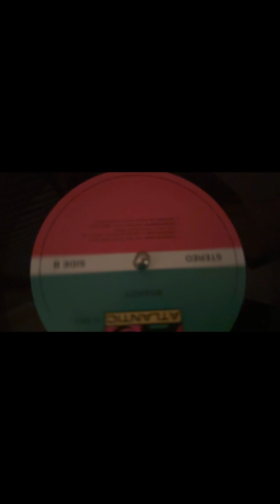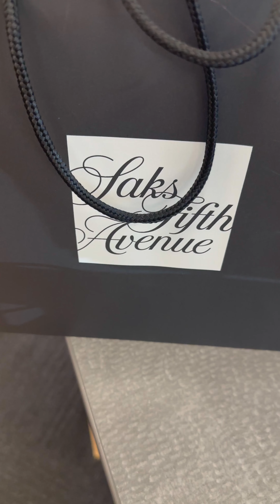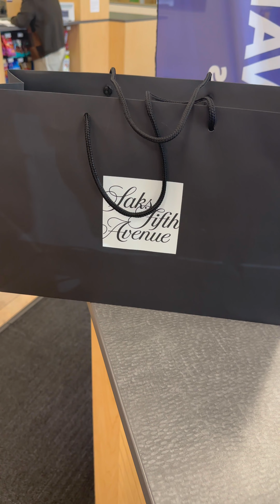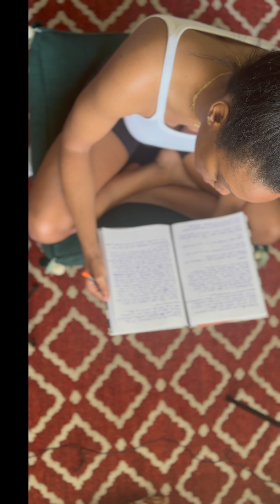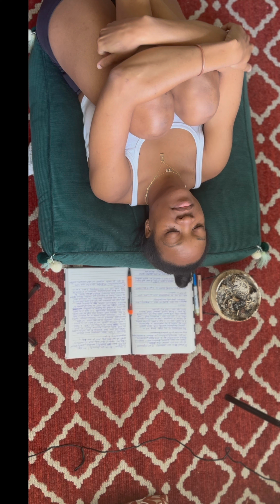Visual Diary EP 01 | Solo Date Nights + Solar Eclipse + Good Music & More!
Hey my sunshinesss! Sometimes you need to see things strictly from my POV,  powerful visuals, not too many words. My visual diary series will capture life from my viewpoint, desires, and ways of thinking  --- hope you enjoy this filming style! Let me know what you think!

Get into it sunshinesss! Deets below:
Amazon Storefront